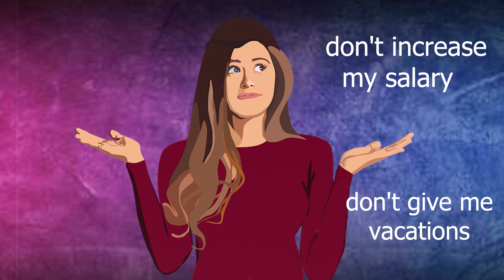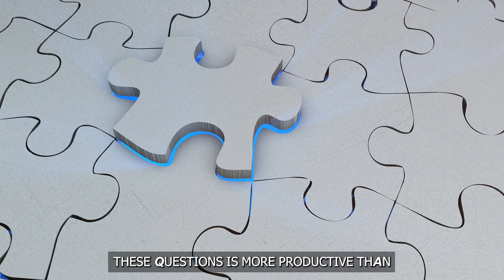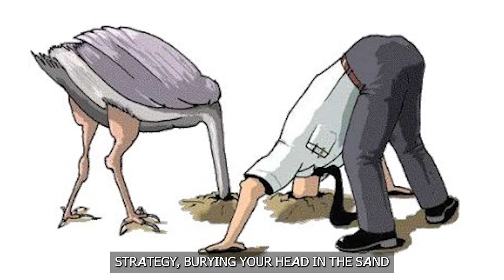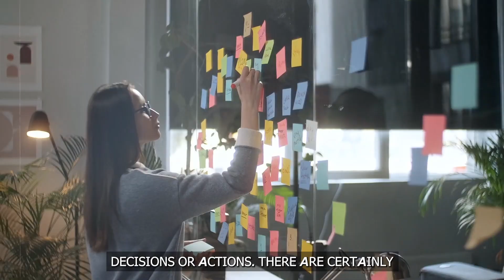AVOID These 8 THINGS That Are Keeping YOU Poor | Avoid at all costs if you want to be rich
Find out which 8 habits of poverty you inherited from your parents and they lead to or keep you in poverty, according to Jack-Ma!

Jack Ma, the founder of Alibaba, said this in an interview: 'The worst people to serve are those with a poor mentality. And today you're going to learn how to eliminate these bad habits so that you can achieve your financial goals.

Surely, at some point in your life, you've come across someone who complains a lot about their job, their low salary and the way they're treated. 'They don't increase my salary, they don't give me vacations, they don't offer me training. Did you notice what all these phrases have in common? This person wants to present himself as a helpless victim, unable to change his situation, or at least that's what he believes.

How to get out of poverty,  Financial education, Jack-Ma interview